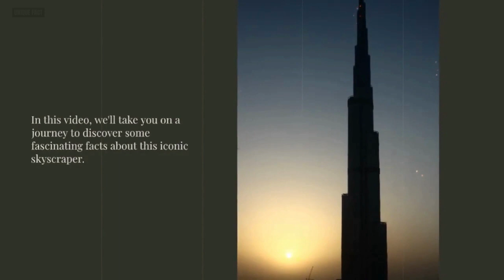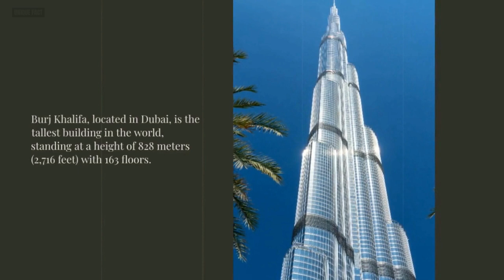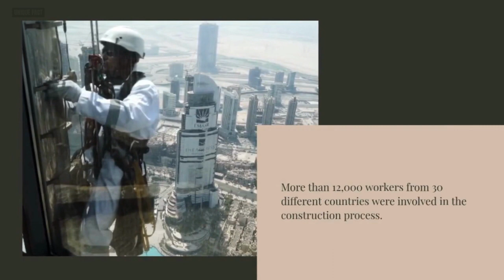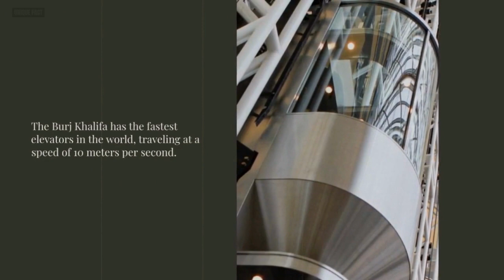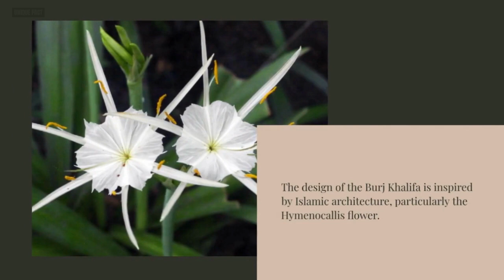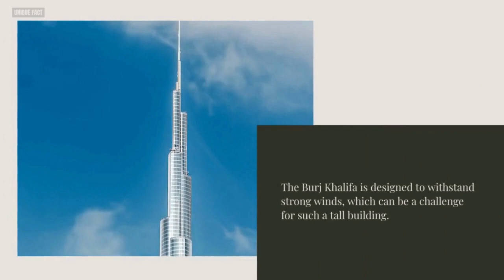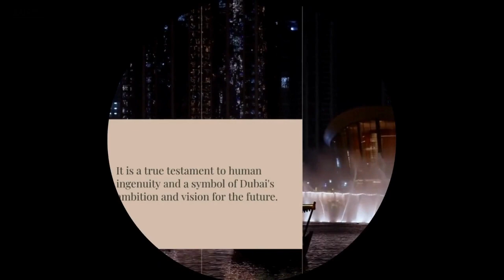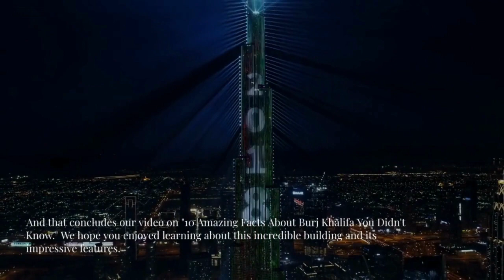10 Amazing Facts About Burj Khalifa You Didn't Know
Discover 10 fascinating facts about the tallest building in the world, Burj Khalifa. From its construction to its design, engineering, and incredible features, this iconic skyscraper is a true marvel of human ingenuity. Join us on a journey to learn more about the Burj Khalifa and its amazing facts.

The Burj Khalifa, located in Dubai, stands as an engineering wonder and an iconic landmark that has captured the imagination of people worldwide. In this video, we'll take you on a journey to discover 10 amazing facts about this incredible skyscraper. From its unique design inspired by Islamic architecture to its record-breaking features, such as the fastest elevators and the highest observation deck in the world, this video will give you a glimpse into the fascinating world of the Burj Khalifa. Whether you're a travel enthusiast, an architecture fan, or simply curious about amazing facts, this video is sure to leave you in awe of this magnificent building. Don't miss out on this incredible journey!